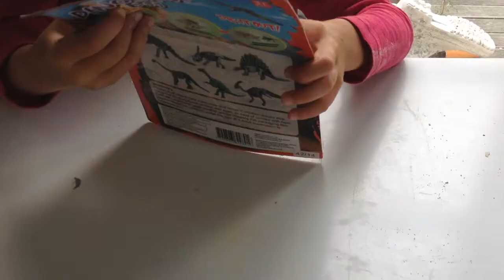Clay dinosaur egg excavating 2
My son was really pleased to find these at the shop that he wanted his little sister to have one too. She was so excited that she introduced herself as Jacob at the beginning of the movie (Jacob is her brother). She goes very hard at the egg by stabbing it and cutting it. Unfortunately these are very hard to open so I stepped in. Enjoy the video.